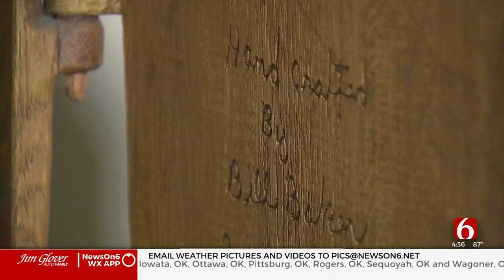'Everything Is For Sale': Self-Taught Tulsa Woodworker Hanging Up His Tools After 40 Years Of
After 40 years of building rustic wooden furniture, a Tulsa man is hanging up his tools. He says nearly all of his solid oak furniture is for sale as he downsizes following his wife's death in February.